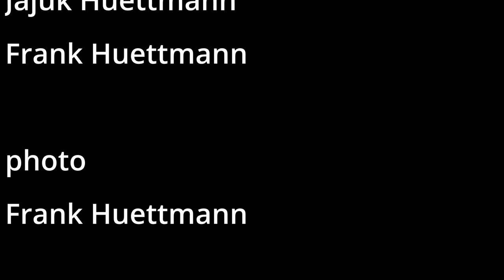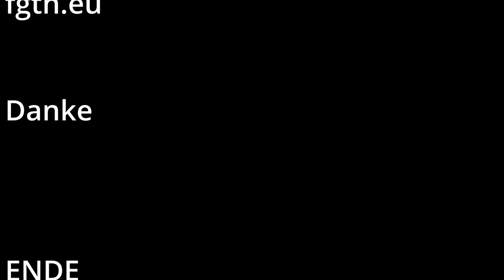Wirsing Rouladen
Ein Rezept für Wirsing Rouladen haben wir für Euch.